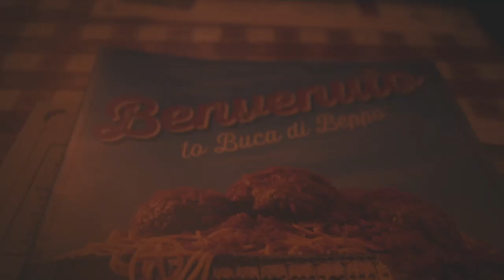FIRST video of the YEAR 2018!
Went to elevation church to start of the new year 2018! daily videos like this for the new year possibly?